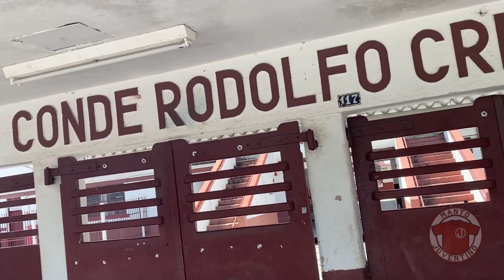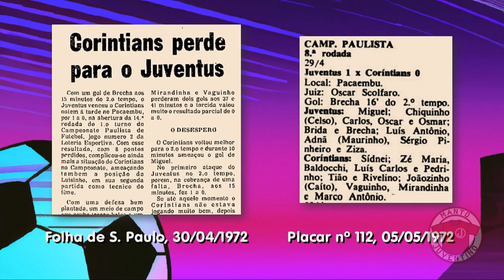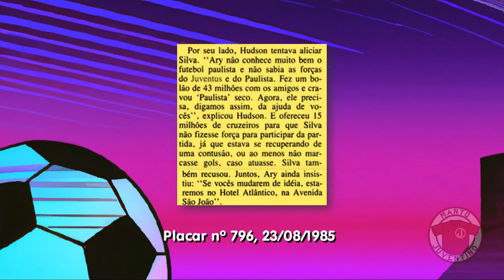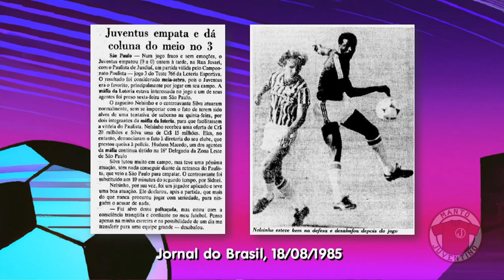Quando o Juventus denunciou a máfia das apostas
A Loteria Esportiva foi o concurso de prognósticos mais popular nos anos 70 e 80 no Brasil. E o que o Juventus tem a ver com isso?